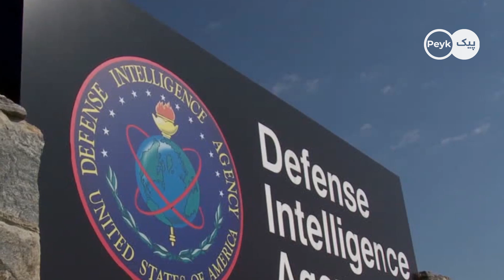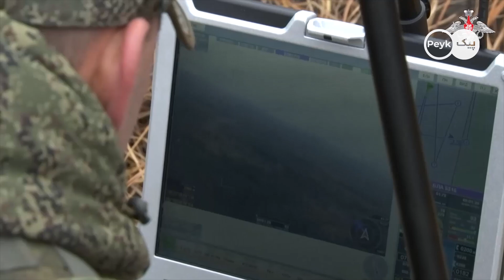اعلام خبر خوش و غرورآفرین از ارتش ایران